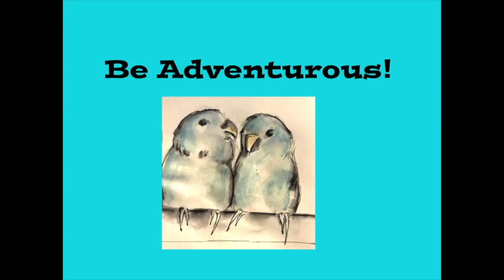My Creative Year mycreativeyear April 2018 Week 2